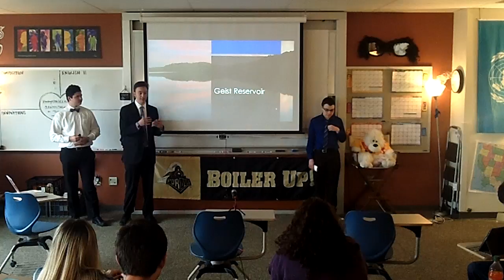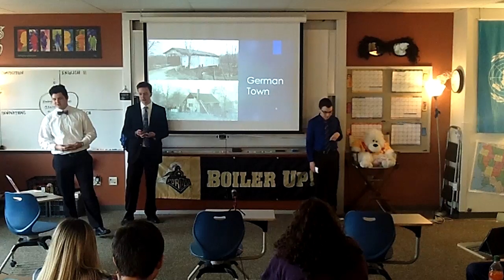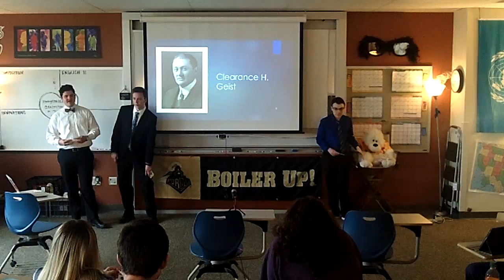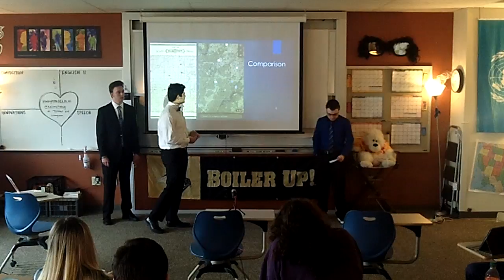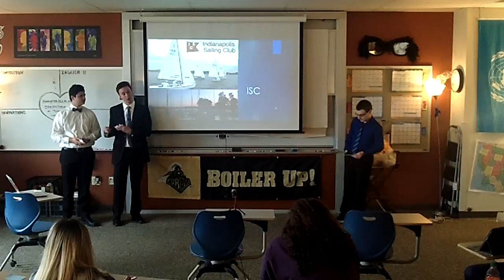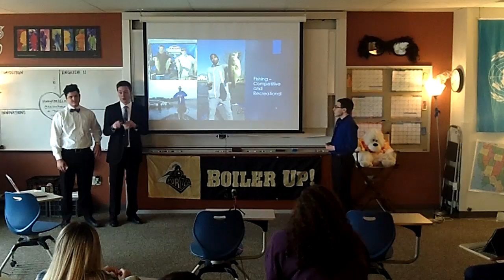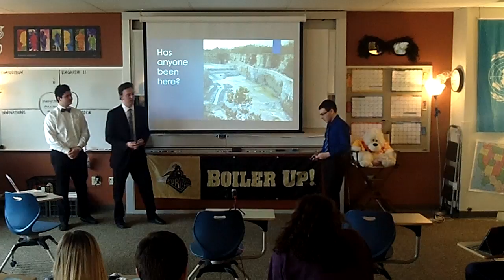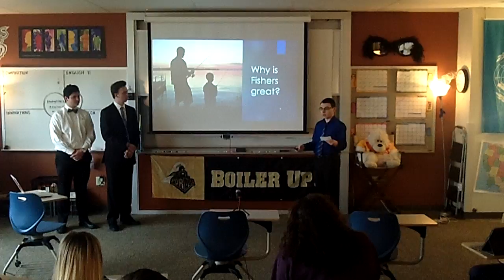Geist Reservoir (Alex Hobson, Andrew Kolb, and Max McKenna) - group informative S18